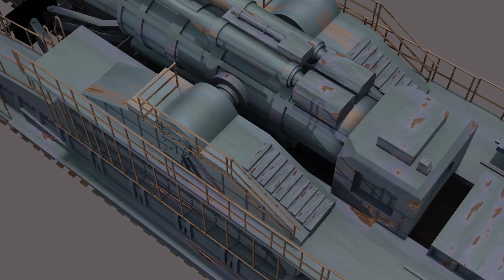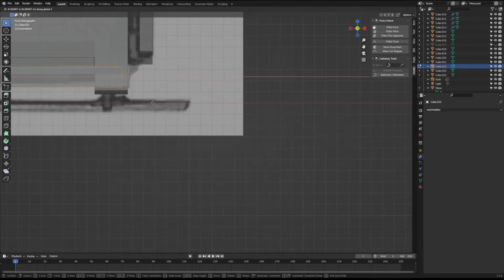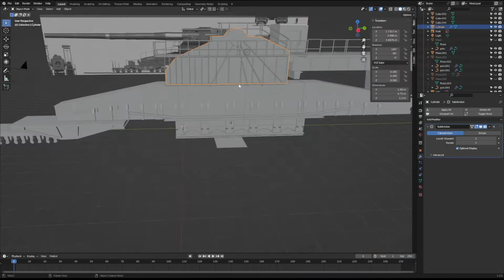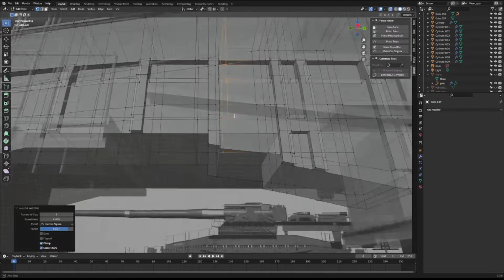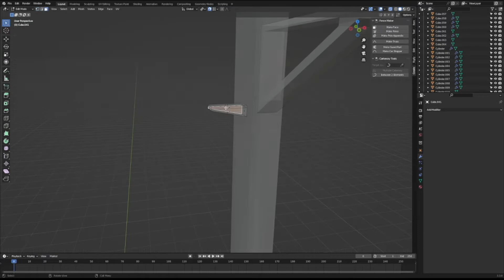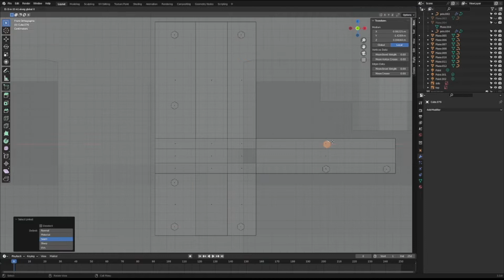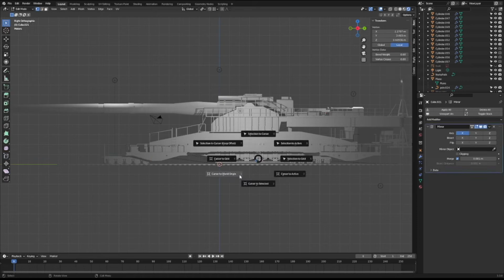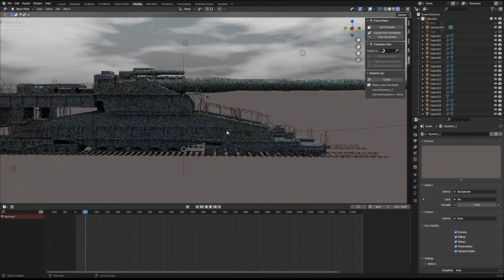Blender 3D Modeling gustav Railway Gun Timelapse